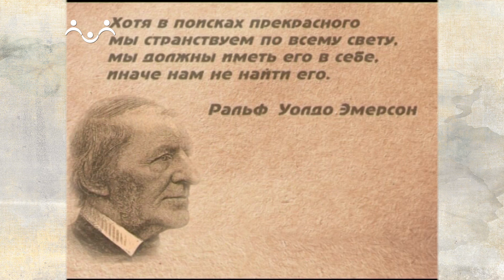Светопись. Игорь Михалев